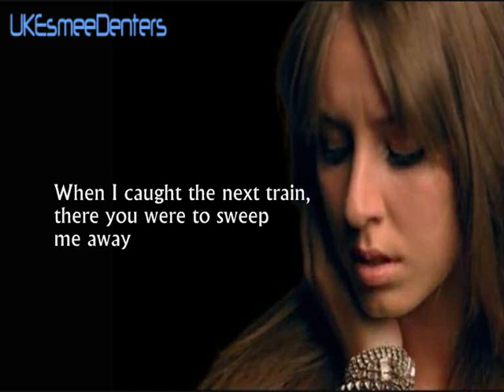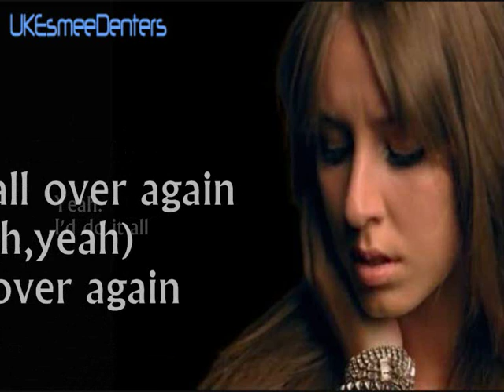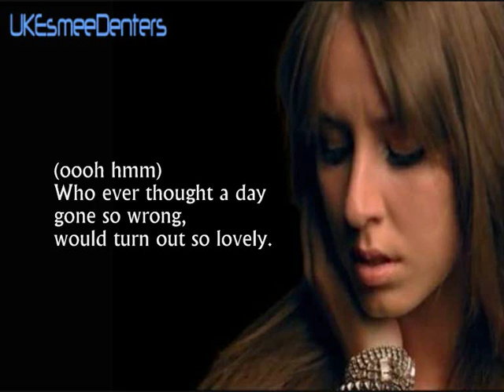Esmee Denters - Over Again (With Lyrics)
Esmee singing a cover of 'Over Again' by Natasha Bedingfield.
Really like this song, and personally think that Esmee did a far better version of it.